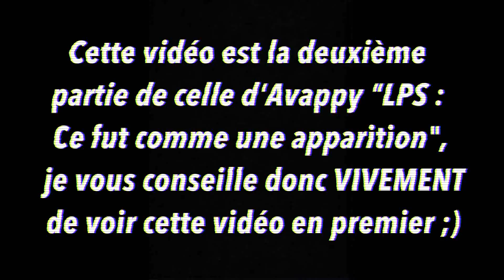Littlest Pet Shop : Mike TV Show Episode #9 [Le Mariage de Mike] 💖 (w/Avappy)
VIDÉO SPÉCIALE AUJOURD'HUI !!! En collaboration avec Avappy 💖 J'espère que nos 2 vidéos vous plairont à tous :3